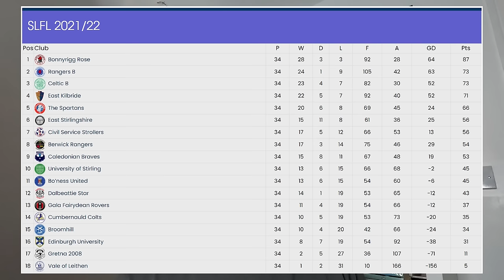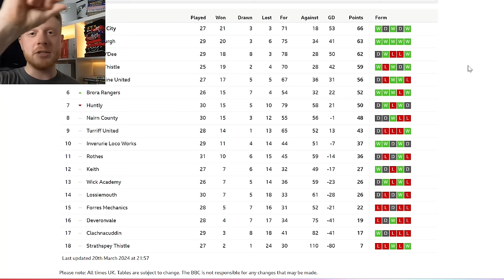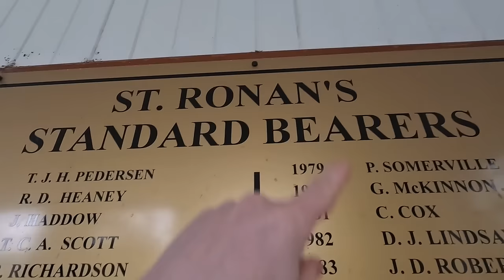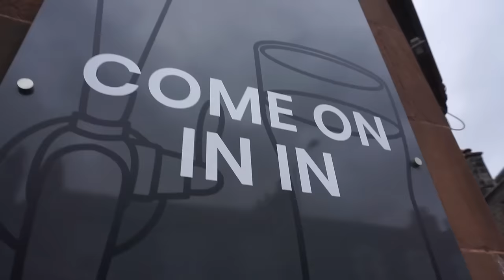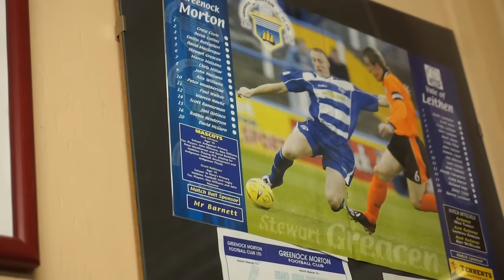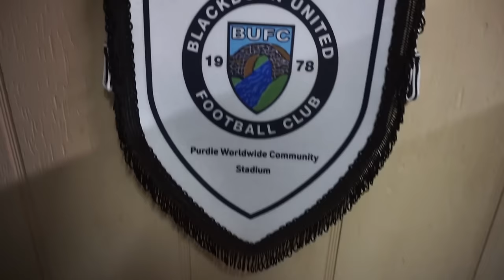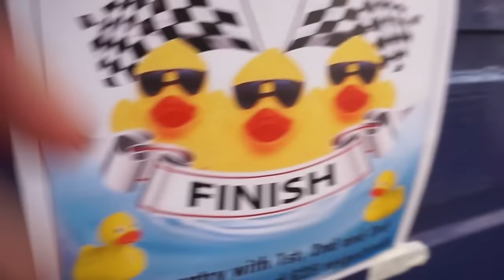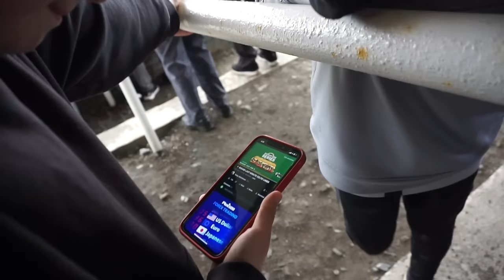I Went To Watch Scotland's WORST Football Team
I visited Vale Of Leithen who undoubtably have the worst record in Scottish football over the past few years.